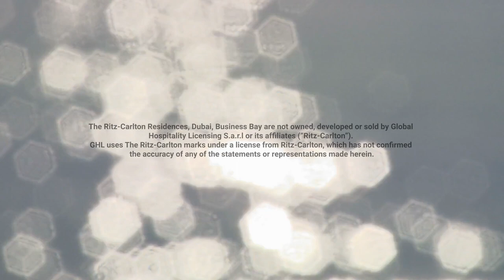The Ritz-Carlton Residences, Dubai, Business Bay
Some seek greatness in what they do.
They don't dream but build a reality based on their vision.
They search for a retreat from the crowded and mundane.
A place where they can truly grow and experience the splendour of life.

Close to all that matters, yet miles away from the ordinary.
Welcome to The Ritz-Carlton Residences, Dubai, Business Bay.

A residence crafted with genuine passion and a refined approach to living -- built with quality that will define life as you know it.

The Ritz-Carlton Residences, Dubai, Business Bay -- a sanctuary that goes beyond commonplace notions of luxury, a curated and uncomplicated sense of belonging.